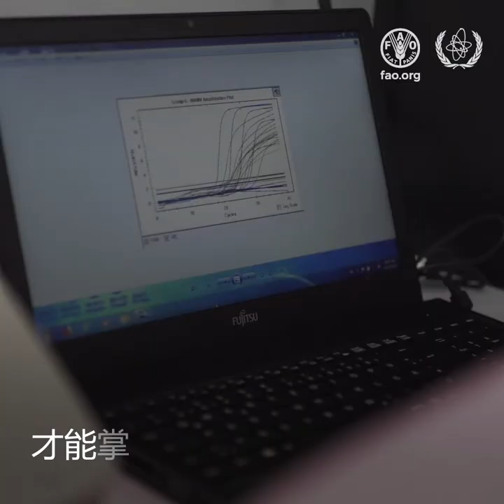联合国粮农组织和国际原子能机构携手防治动物疫病